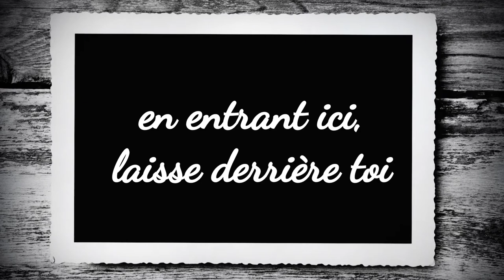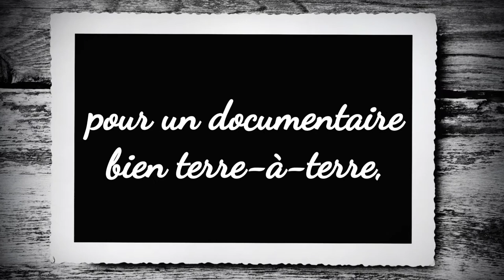Un Slam pour ne pas oublier les salles de cinémas !! cinéma 7ème art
Découvrez un Slam pour soutenir les cinémas français en cette période de Covid-19 !!